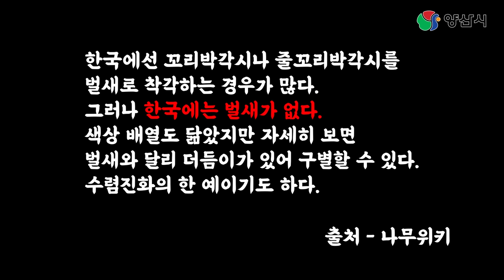양산맛집 청호재 | 한식 오마카세 | 한식 파인다이닝 | 오품냉채 | 석류탕 | 월과채 | 대하 잣소스 | 곤약우엉잡채 | 소주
돌아온 양산맛집 3탄!

상북면 한식 파인다이닝 청호재입니다!!

공개일시 : 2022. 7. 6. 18:00